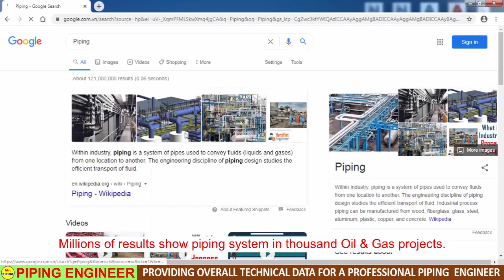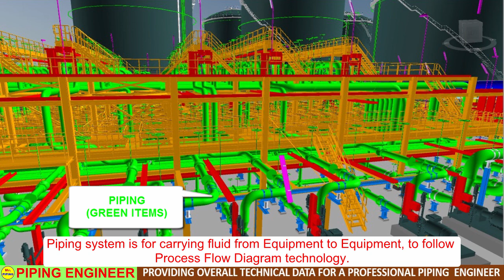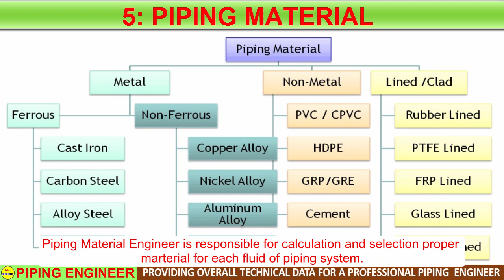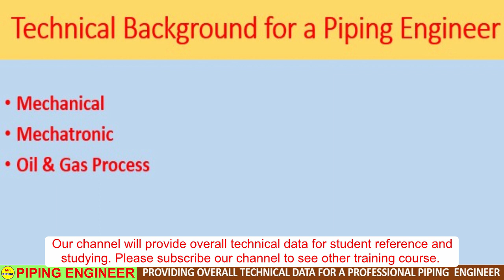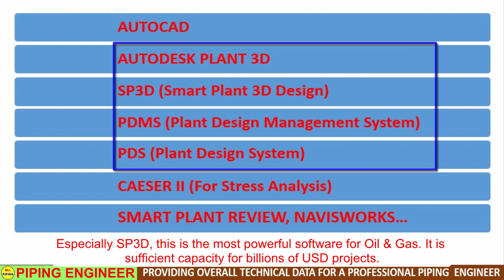Piping Introduction (What is Piping, Piping Engineer, Piping Designer, What do Piping Engineers Do )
Welcome to PIPING ENGINEER channel.
This Video will provide “PIPING INTRODUCTION” to student and junior piping engineer.
In coming time, our channel will produce more training course for all piping design concept and 3D modeling software.